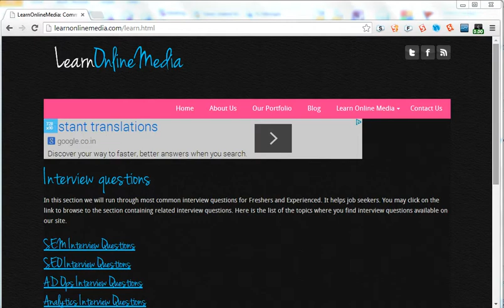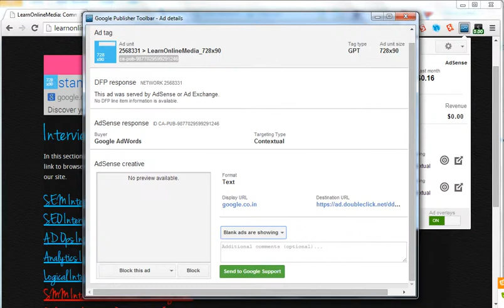Google Publisher Toolbar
LearnOnlineMedia- Google Publisher Toolbar